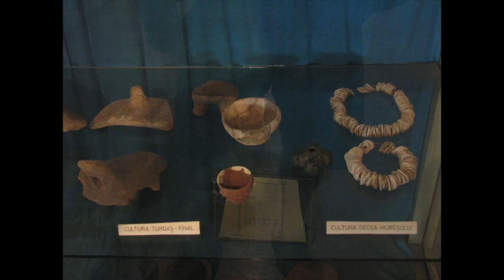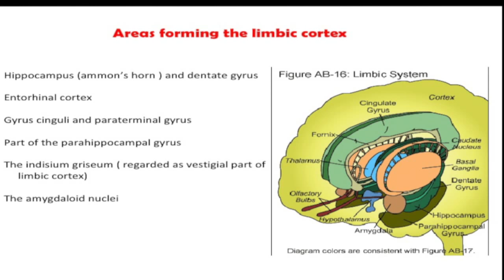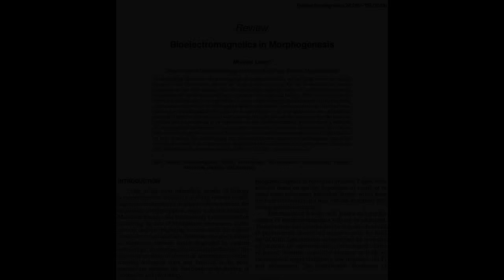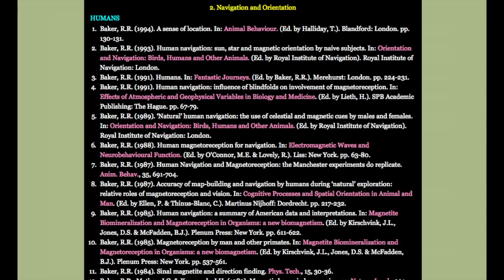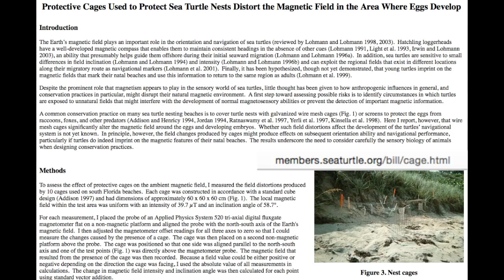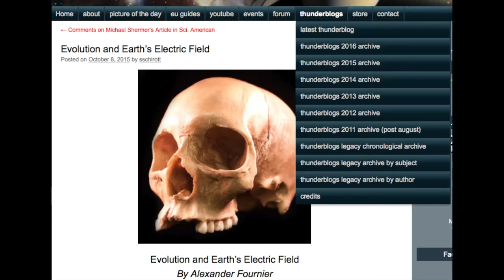The Electromagnetic Sense | Electricity of Life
Part 1 of our exploration of the awareness organisms have of the electromagnetic forces in their environment. Starting with our own species, we will examine some experiments in bioelectromagnetics which will likely come as a surprise to most viewers. This episode will focus on behavioral research, while part 2 will provide knowledge of cellular mechanisms of magnetoreception, and some additional behavioral studies.

Tracking pigeons in a magnetic anomaly and in magnetically “quiet” terrain.
Ingo Schiffner, Patrick Fuhrmann, and Roswitha Wiltschko
Naturwissenschaften. 2011

Magnetic field-driven induction of ZENK in the trigeminal system of pigeons
Nele Lefeldt, Dominik Heyers, Nils-Lasse Schneider, Svenja Engels, Dana Elbers, Henrik Mouritsen

Magnetic navigation behavior and the oceanic ecology of young loggerhead sea turtles.
Putman NF, Verley P, Endres CS, Lohmann KJ.
Journal of Exp Biol. 2015

J. Roger Brothers, Kenneth J. Lohmann
Evidence for Geomagnetic Imprinting and Magnetic Navigation in the Natal Homing of Sea Turtles.

The geomagnetic environment in which sea turtle eggs incubate affects subsequent magnetic navigation behavior of hatchlings
Matthew J. Fuxjager, Kyla R. Davidoff, Lisa A. Mangiamele, Kenneth J. Lohmann
Proc Biol Sci. 2014

Magnetic field distortions produced by protective cages around sea turtle nests: unintended consequences for orientation and navigation?
Irwin WP, Horner A, Lohmann KJ.
2004 Biol. Conserv. 118, 117–120

An inherited magnetic map guides ocean navigation in juvenile Pacific salmon.
Putman NF, Scanlan MM, Billman EJ, O'Neil JP, Couture RB, Quinn TP, Lohmann KJ, Noakes DL.
Curr Biol. 2014
Clips of Ken Lohmann working with turtles are from the National Science Foundation program: “Turtle GPS”

Magnetic particle-mediated magnetoreception
Jeremy Shaw, Alastair Boyd, Michael House, Robert Woodward, Falko Mathes, Gary Cowin, Martin Saunders, and Boris Baer.
J R Soc Interface. 2015

Interesting information on comparing the brains of primates and creatures from other orders.